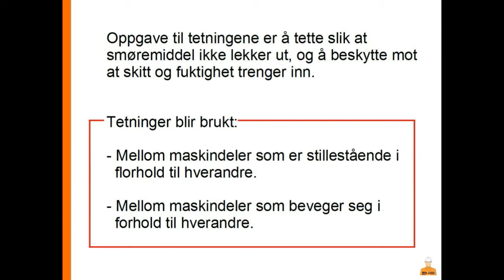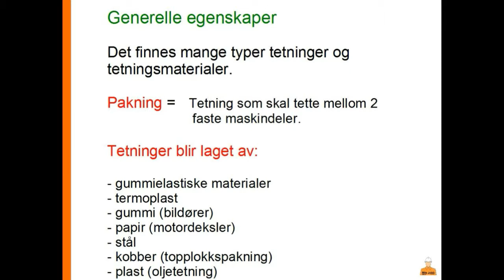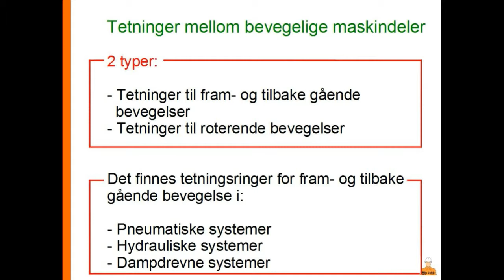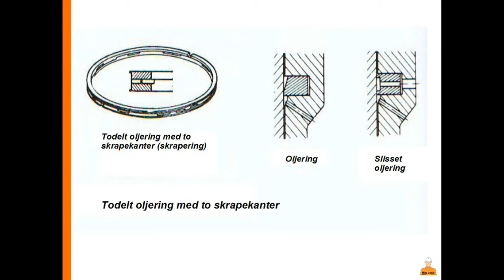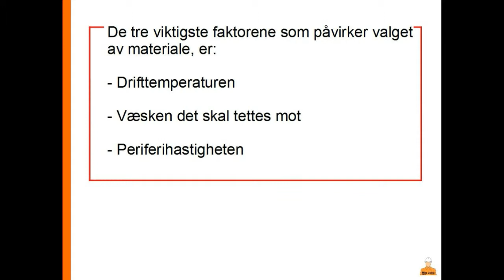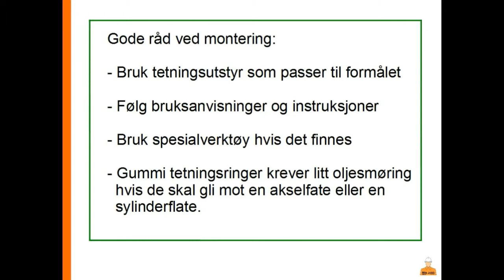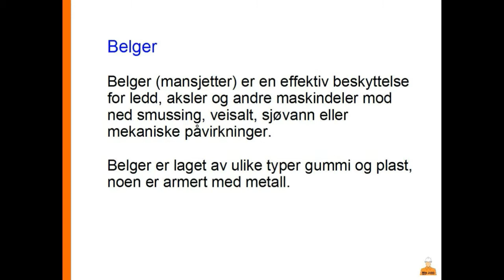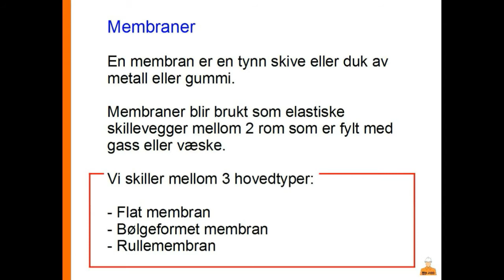Min Jobb - Industri Mekaniker - Vedlikeholdsteknikk - 09 - Tetningsutstyr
Min Jobb - Industri Mekaniker - Reparasjons- og vedlikeholdsteknikk - 09 - Tetningsutstyr